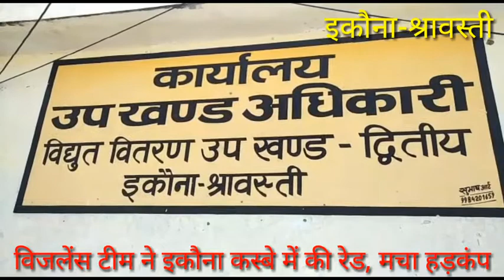विजलेंस टीम ने इकौना कस्बे में की रेड, 6 लोग आये पकड़ में